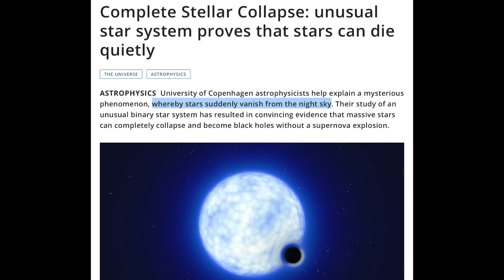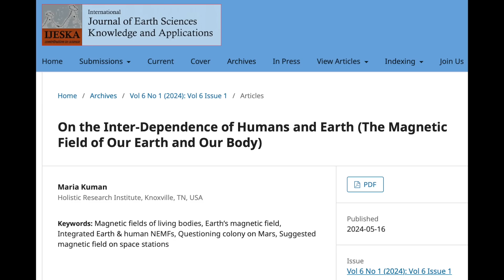Space Mystery, Pole Shift State of Mind, Solar Storm Comparison | S0 News May.23.2024